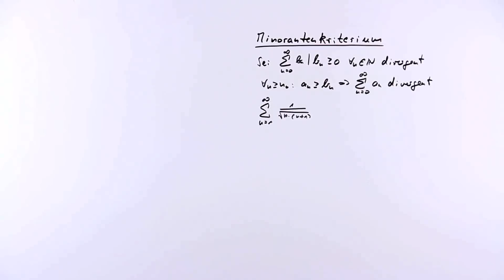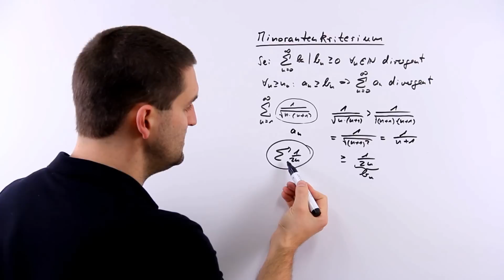Minorantenkriterium, Definition am Beispiel, Konvergenz/Divergenz von Reihen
Minorantenkriterium mit Definition m Beispiel.